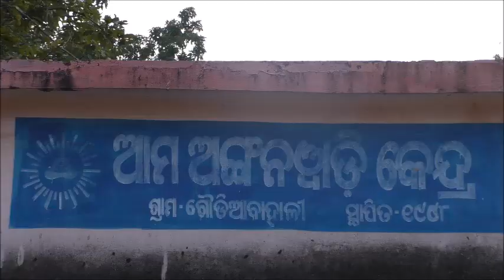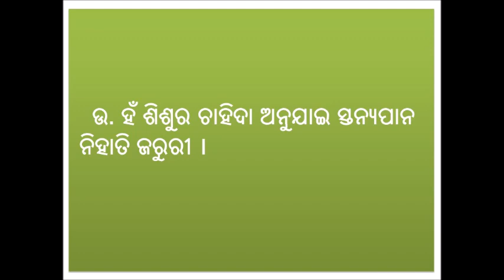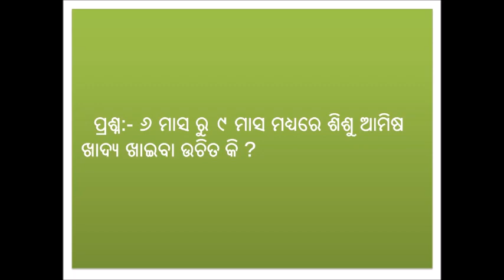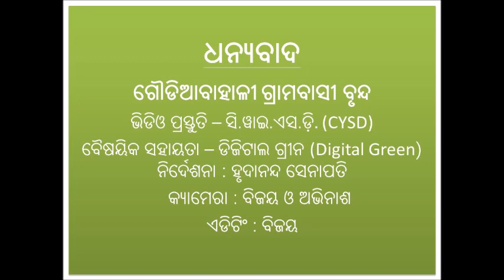Introducing complementary feeding_SAMVAD_Odisha_Odia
Orient the women groups on importance of age specific complementary feeding by showing the practices around managing exclusive breastfeeding and family support.